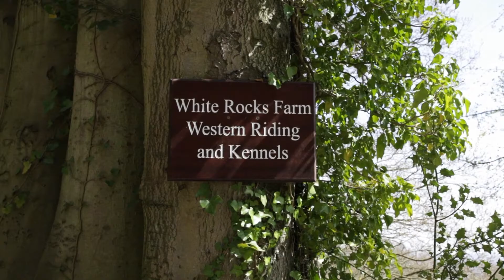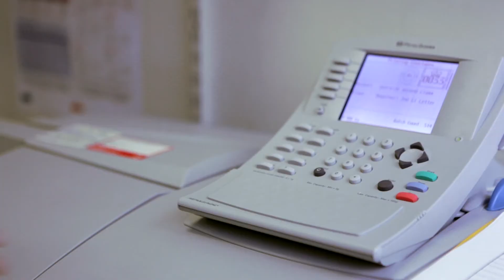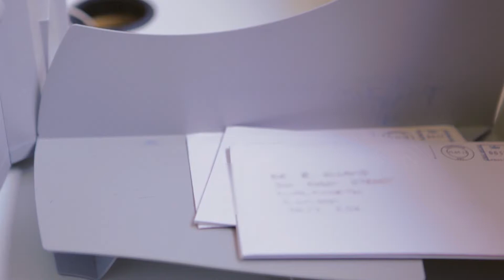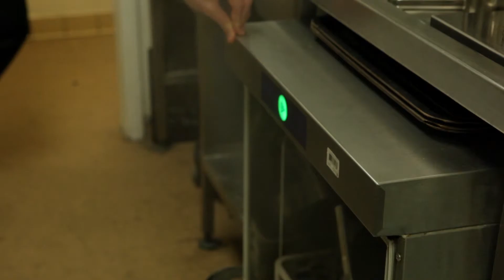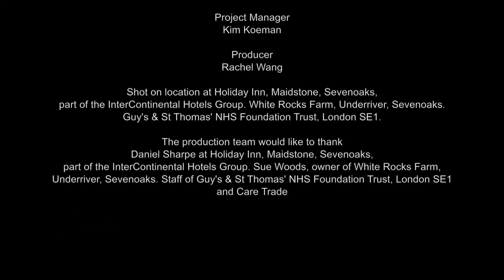Enhancing Employability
Chocolate Films produced a short documentary celebrating the success of autistic and aspergic young people in employment. We highlighted 3 young people successfully working in 3 different types of employment.

The aim of this film is to show employers how young people on the autistic spectrum are succeeding in work, how they are capable of working in a variety of roles and industries, and what kind of support might be expected for employers who hire young people on the autistic spectrum.